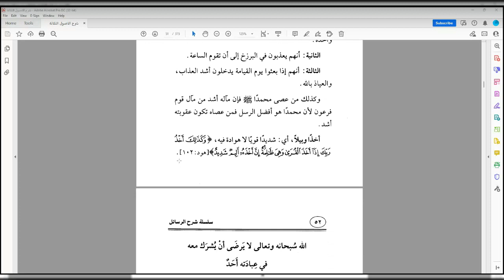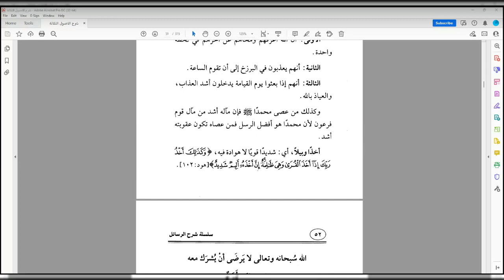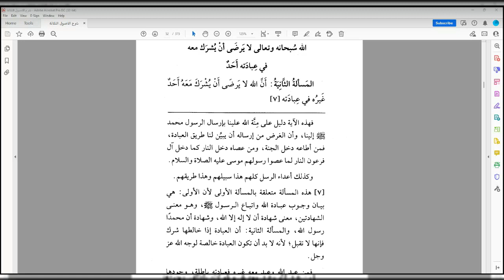The 3 Fundamental Principles Lesson 7 Explanation of Shaykh Saleh Al Fawzan